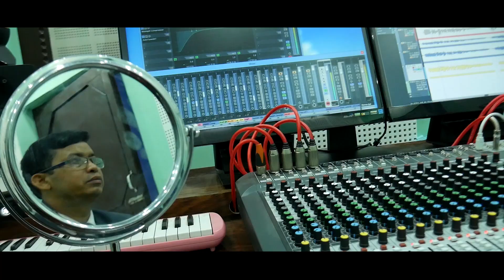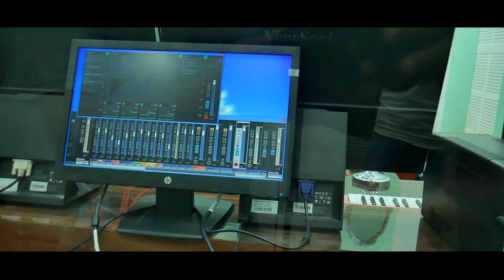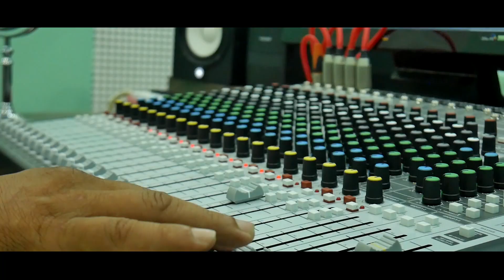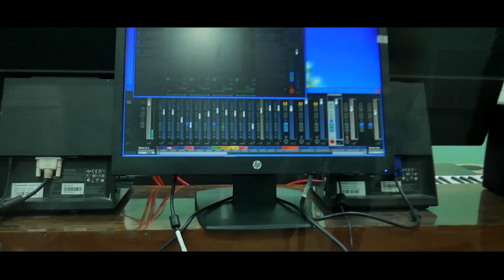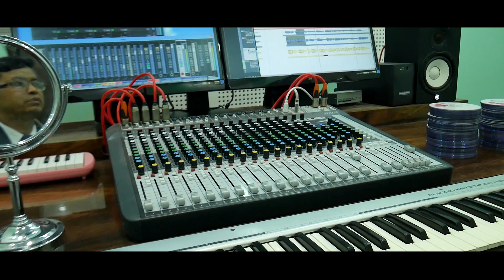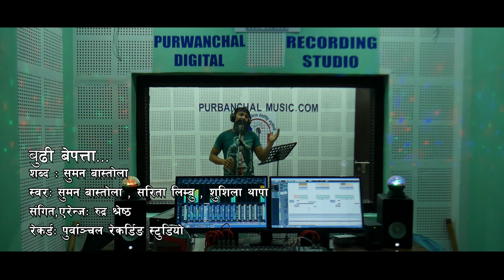Budhi Bepatta by Suman Bastola-(Subscribe and share us)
Vocal - Suman Bastola / Sarita Limbu / Sushila Thapa
Music / Arrange - Rudra shrestha
Audio - Purwanchal Recording satudio
Video - The Buzz Creations